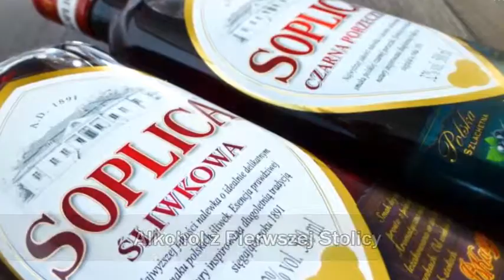Alkohol z Pierwszej Stolicy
Co ma wspólnego jeden z najbardziej znanych trunków z naszym miastem? Otóż bardzo wiele! To właśnie w Gnieźnie należy szukać zalążka historii powstania wódki "Soplica". ;) :)